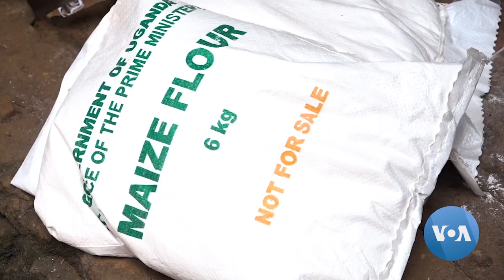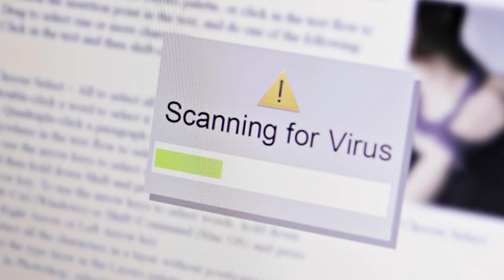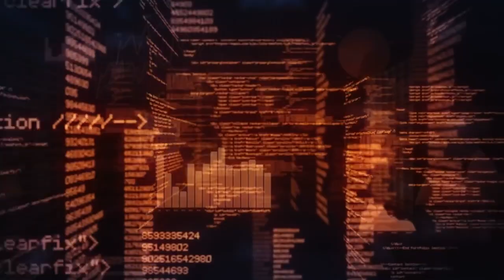The Board’s role in the recovery and growth of East African Businesses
The East African region and by extension the globe at large, has over the last couple of years experienced a cocktail of unprecedented multi-faceted challenges and setbacks that have, in one way or another impacted, the social-economic dynamics of the various countries and communities on an individual and regional scale.

The key drivers that have influenced the shift of the tectonic plates of the regional and respective local socioeconomic landscape include among others:
1. Pandemics and the ensuing lockdowns of varying magnitudes
o At a global scale: the covid 19 pandemic (globally)
o Locally (in Uganda mainly) Ebola

2. Geopolitics
o Globally: the Russia — Ukraine conflict
o Locally
o The European   Union “emergency resolution" passed on September 15, 2022, denouncing the consequences of Uganda’s oil projects specifically Tilenga and the East African Crude Oil Pipeline (EACOP).
Continuous trade disputes mainly between Uganda — Kenya, Kenya — Tanzania
o The Rwanda Uganda Border closures (February 2019 — 31 January 2022)
o The Rwanda DRC diplomatic row (over the M23 Insurgency in Eastern Congo)
o Occasional terrorist attacks

Despite the scale and magnitude of the aforementioned, the role of Boards and the organizations that they lead in setting and influencing the short- and long-term health and performance of the respective economies still ranks prime. Suffice to say ‘cometh the hour, cometh the Board — the bad times test the effectiveness of Board fulfilling their cardinal mandate) — i.e., ensuring:
o there is a right strategy in place to guide the organization
o that the organisation has the right resources in place to meet the agreed strategy
o that it provides the right governance — to ensure the healthy and sustainable growth of the organization